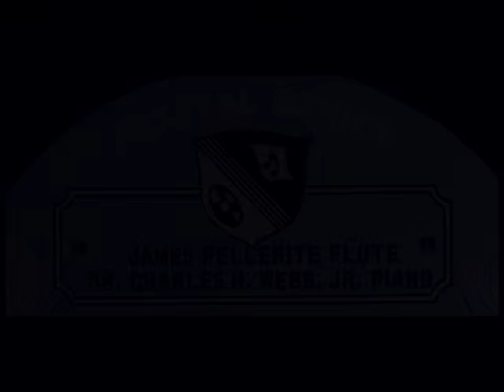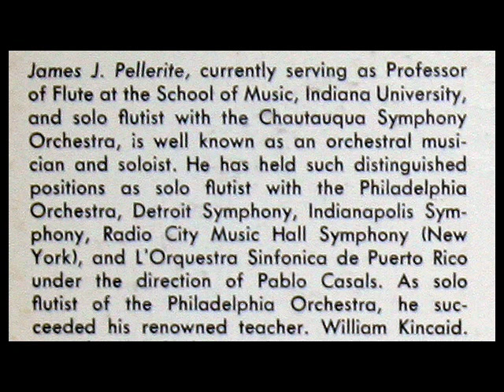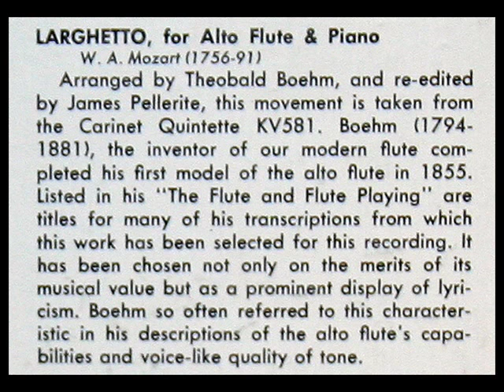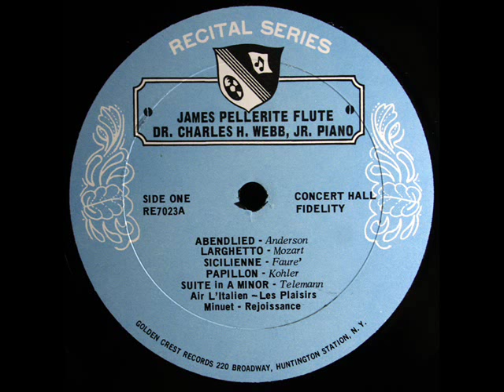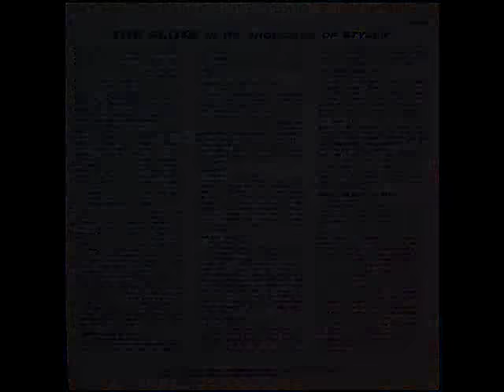Mozart / James Pellerite, 1962: Larghetto for Alto Flute and Piano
Digitized from the private recital LP shown above.

More Mozart

"David Hertzberg"